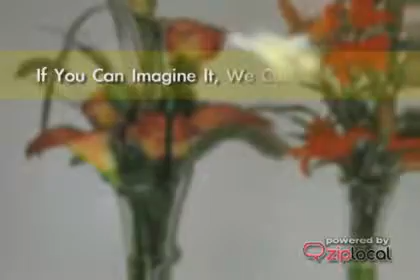Marvel Floral Art - (307)315-6121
Marvel Floral Art